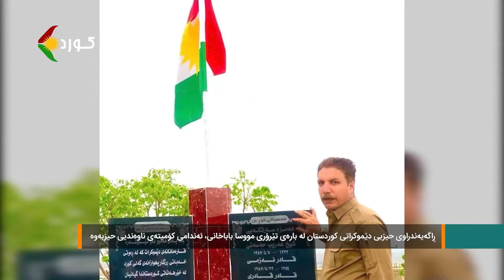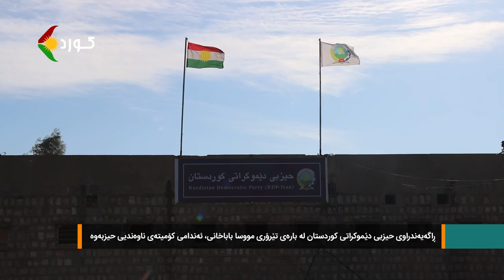ڕاگەیەندراوی حیزبی دێموکراتی کوردستان لەبارەی تێرۆری مووسا باباخانی، ئەندامی کۆمیتەی ناوەندیی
ڕاگەیەندراوی حیزبی دێموکراتی کوردستان لەبارەی تێرۆری مووسا باباخانی، ئەندامی کۆمیتەی ناوەندیی حیزبەوە